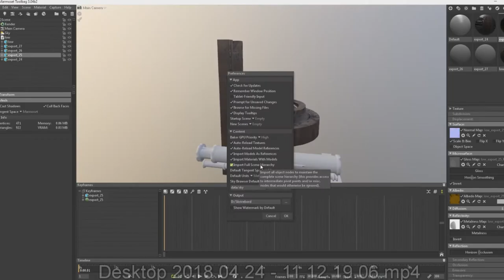VR environment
A quick environment sculpted in MasterpieceVR as modular elements that were then later composed in Marmoset Toolbag. Textures were added in Substance Painter.